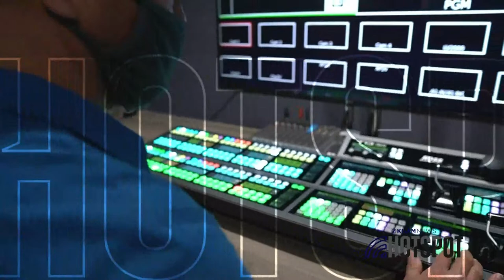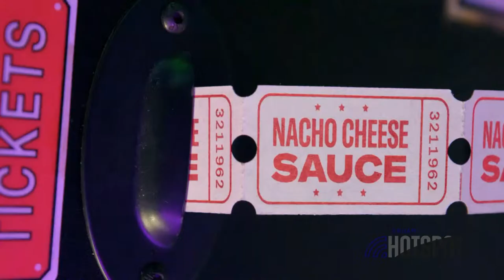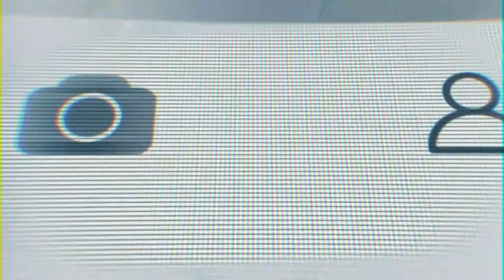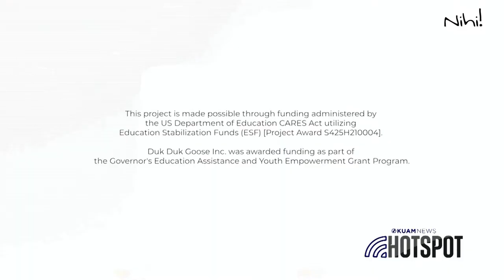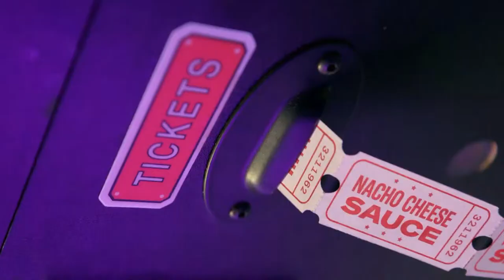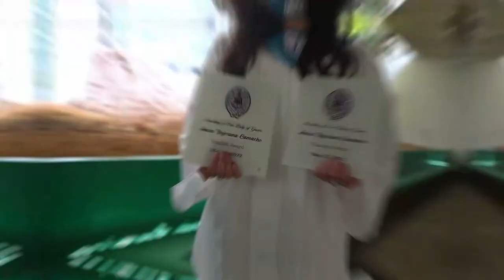The HotSpot: May 16, 2023